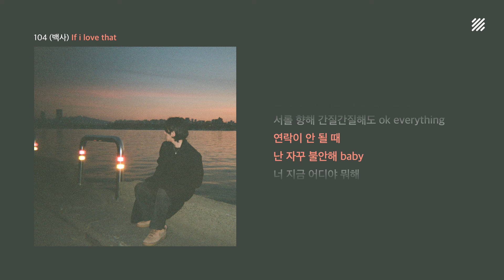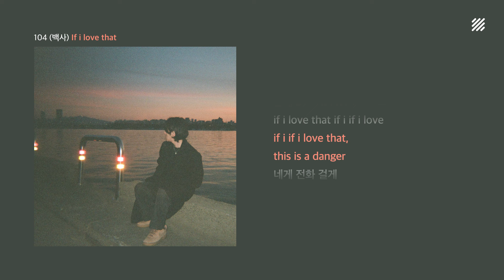[Official Audio] 104 (백사) - If i love that | 가사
104 (백사) Single [If i love that] / Official Audio